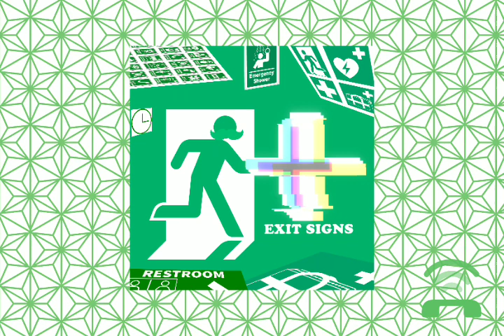Fern (c') - Filler (Garbage)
taken from Fern's 3rd Upcoming LP "Exit signs" 8 Tracks in total

it's pretty Garbage Bit-crushed stuff I've made reminds me of "There" very synthy

Credits -
Fern : Song & Video
Idklol - editing and the font [Cooper black]
Recorded - late August 2023